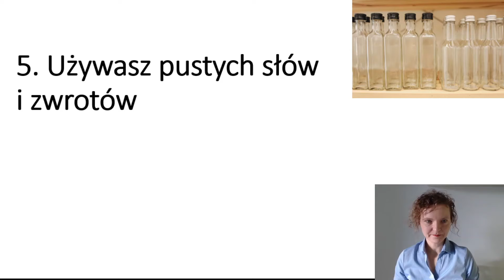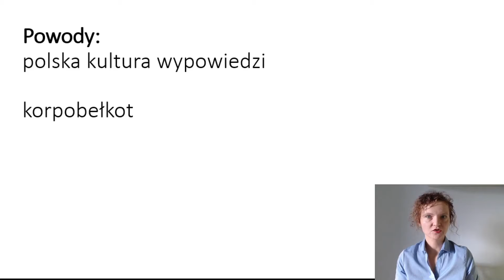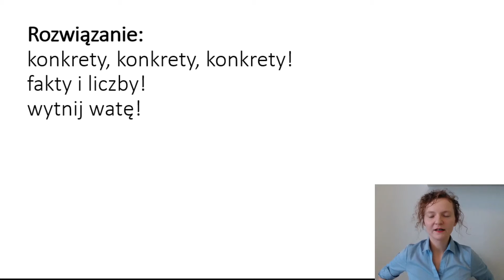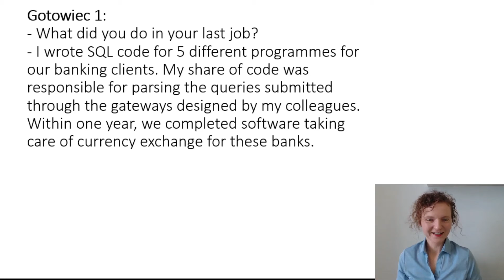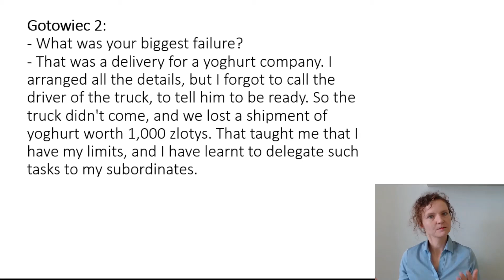Piąty błąd w rozmowie o pracę po angielsku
Uchylam rąbka tajemnicy, co będzie się działo na szkoleniu 29 września - „Rozmowa o pracę po angielsku: najczęstsze błędy kandydatów i jak ich unikać”!

Zobacz, jaki jest jeden z najczęstszych błędów na rozmowie o pracę po angielsku - i prosty trik, jak mu się nie dać!

W takim formacie będzie całe szkolenie! Błąd + przykład + przyczyna + strategie unikania + gotowce do zastosowania na Twojej rozmowie + przykłady gotowców w akcji! Yay!

Pozostałe 9 błędów - tylko dla zapisanych na szkolenie! Będzie nagranie, slajdy i muffinki!

(No dobrze, szkolenie jest online, więc muffinki będą po mojej stronie ekranu. Jeśli chcesz je konsumować, to musisz je niestety ogarnąć we własnym zakresie… Sorry, teleportacji muffinek przez zooma jeszcze nie rozkminiłam, ale pracuję nad tym!)

A link do zapisu jak zwykle w pierwszym komentarzu!